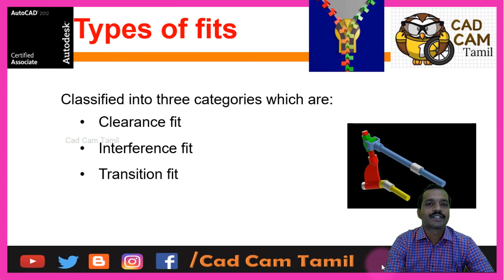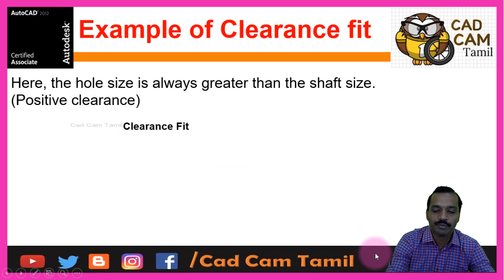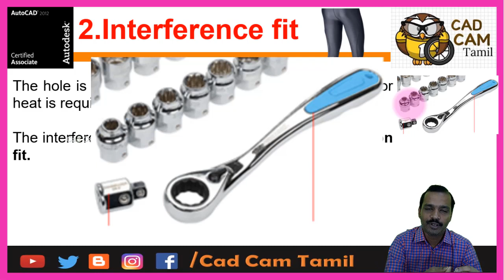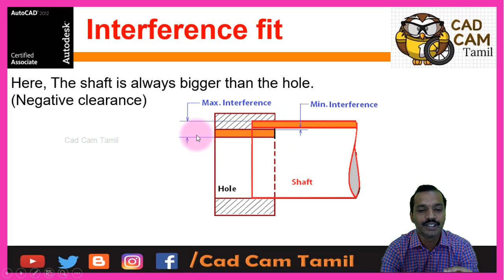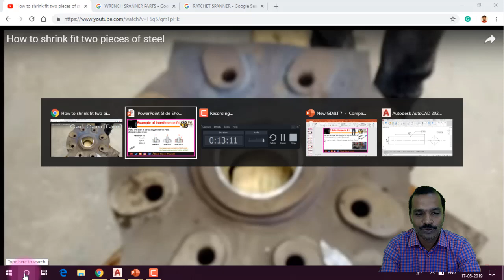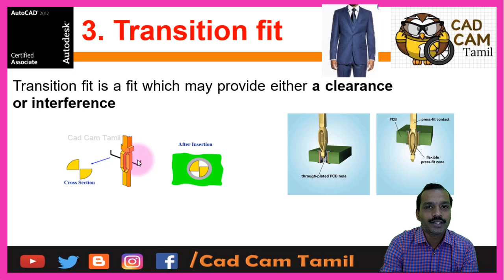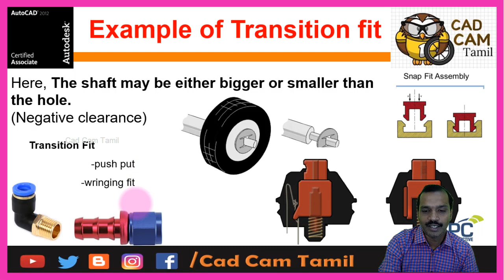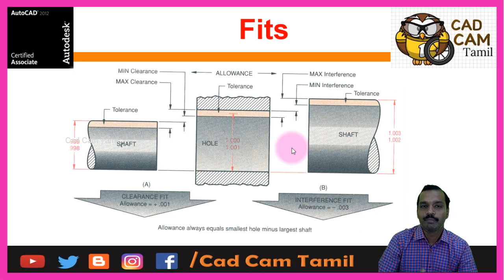GD & T | Tamil | 9. Fits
Types of fits

         Clearance fit,
         Interference fit,
         Transition fit,

1.Clearance fit
Clearance fit is an air space or clearance which exists between the shaft and holes. Such clearance fits give loose joints.
Allows the two parts to slide and/or rotate when assembled.

Eg: guiding bushings, sliding gears, etc

2.Interference fit
The hole is smaller than the shaft and high force and/or heat is required to assemble/disassemble. The interference fit is also called as a press fit or friction fit.

3. Transition fit
Transition fit is a fit which may provide either a clearance or interference

Solidworks

AutoCAD Tutorials

Big News

THANK YOU ALL for your support...